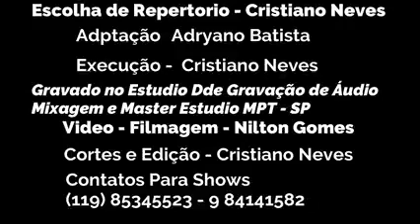CRISTIANO NEVES - " Se Não For Por Amor " - (VÍDEIO CLIP ) - OFICIAL